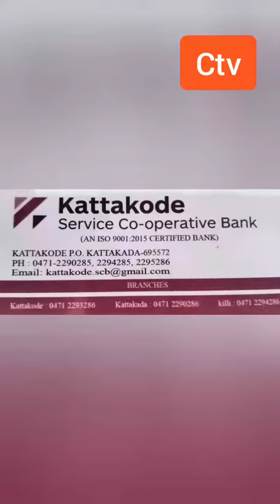ടിപ്പർ ലോറി നിയന്ത്രണം വിട്ട് മറിഞ്ഞു